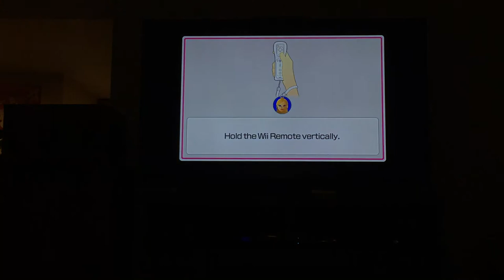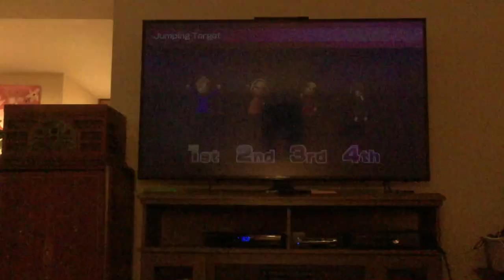Wii party u minigames Peach Vs Jialan Vs Frank Vs IIka